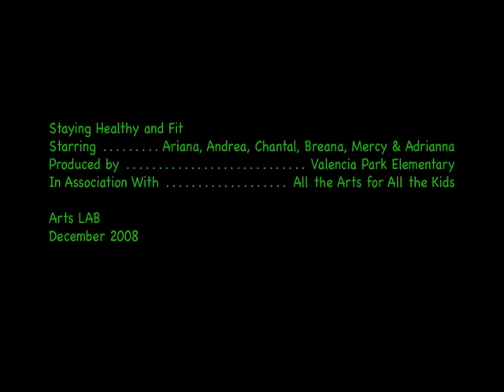Cat Aurelio Health 23